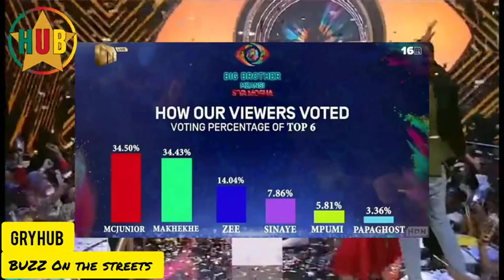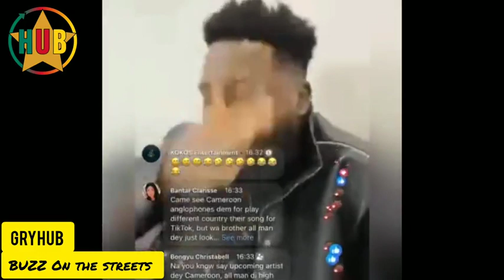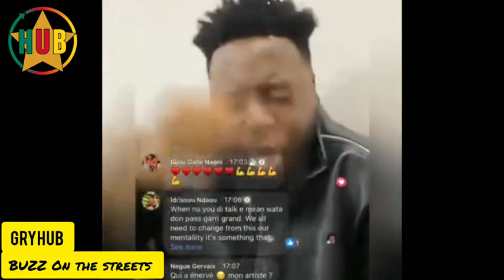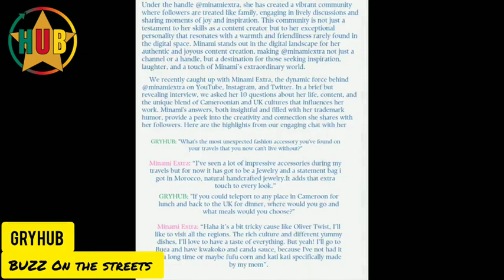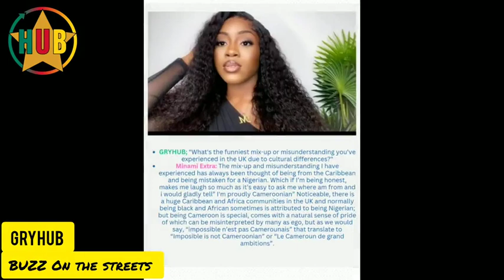🚨Buzz on the streetsThe Very Dark Man released!Winner of BBMZansi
🚨Buzz on the streets
The Very Dark Man released!